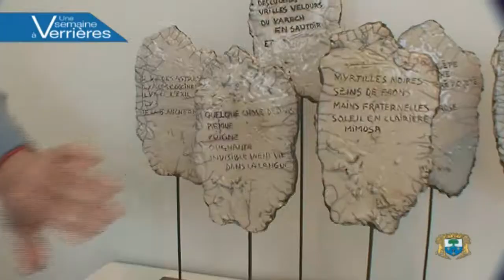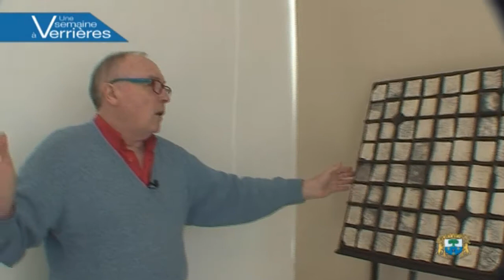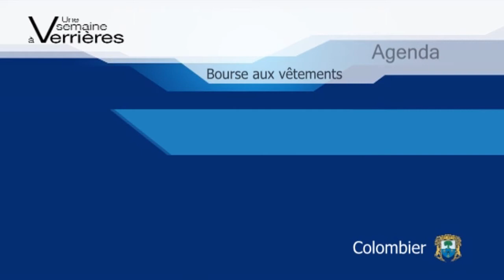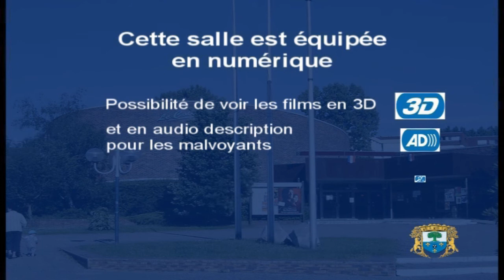e-Mag 12 VLB / 2014 : Une semaine à Verrières-le-Buisson